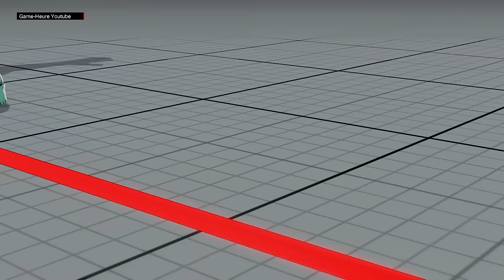Street Fighter 5 MCZ DAIGO UMEHARA (RYU) VS SAIDOLOOK (NASH) PRO RANKED MATCH - VER 1.01 HD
RANK 23 VS RANK 785

SFV MEMEMEME